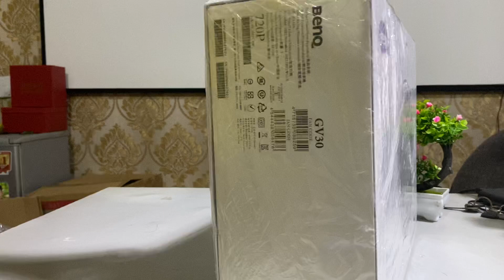Trên tay máy chiếu đẳng cấp BenQ GV30 máy chiếu của người sành điệu